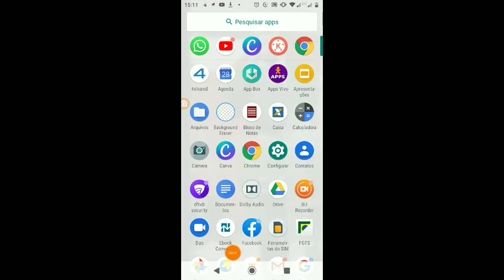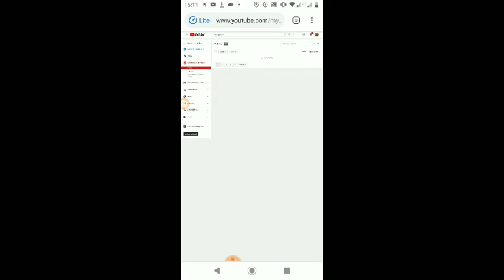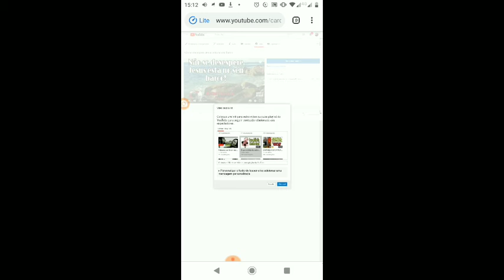Como colocar CARDS no vídeo pelo celular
CANAL: Daniel Fernandes de tudo um pouco

No vídeo de hoje mostrarei como colocar CARDS no seu vídeo pelo celular.